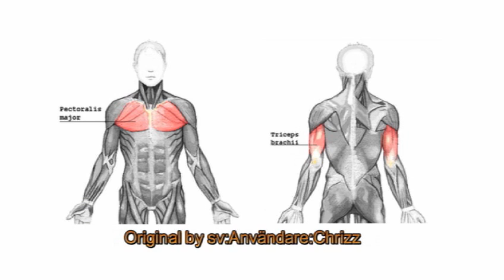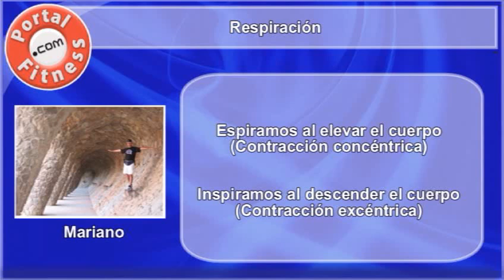Cómo realizar fondos suelos, flexiones de brazos o lagartijas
En este video Mariano te explica cómo realizar correctamente el ejercicio de musculación denominado fondos suelo, flexiones de brazos o lagartijas. En este video Mariano te explica qué músculos desarrollamos con distintos apoyos de manos, tales como apoyos anchos, angostos o realizando el ejercicio apoyado en un banco. También te dará una serie de tips para su realización y cómo respirar durante el ejercicio.

1) Pasando la gorra
La filmación, guión y edición de un video lleva horas. Una pequeña colaboración me ayudará a seguir creando y publicando videos.

4) LibreriaMariano.com
En mi librería encontrarás miles de libros de narrativa, filosofía, misterio y por supuesto los mejores y más variados libros de Fitness, Educación Física y Entrenamiento Deportivo

5) En PortalFitness.com encontrarás mi libro:
Entrenamiento de la Musculación Deportiva